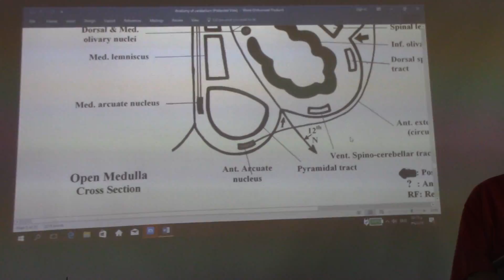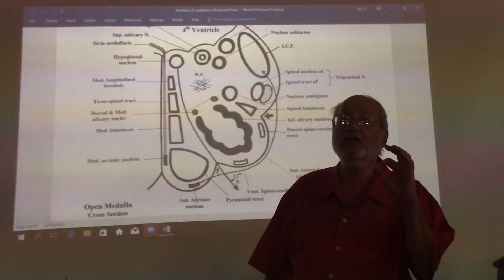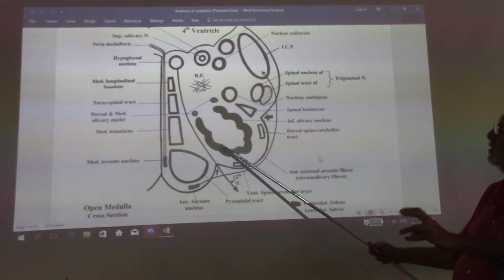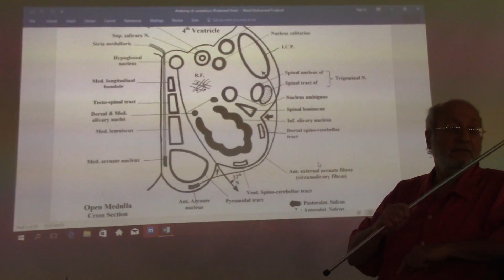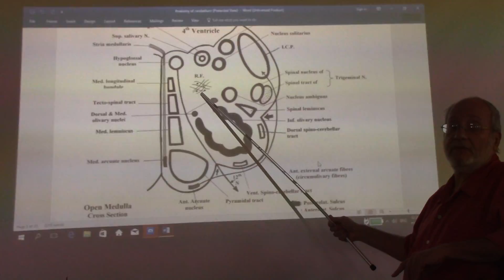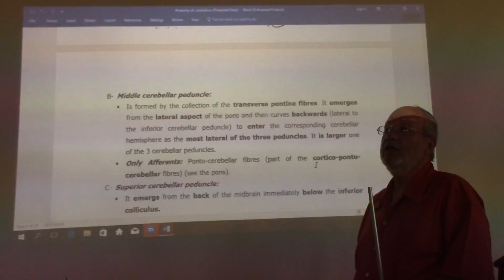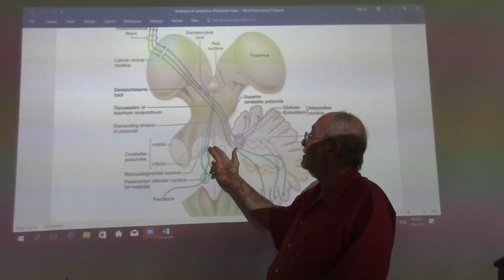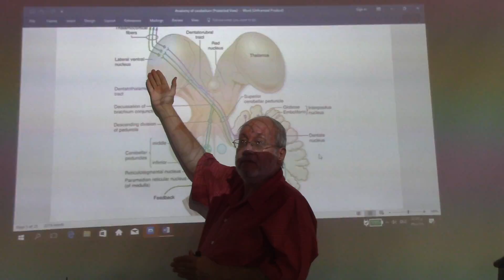Neuroanatomy 56 ( Cerebellum , part 4 ) , by Dr. Wahdan